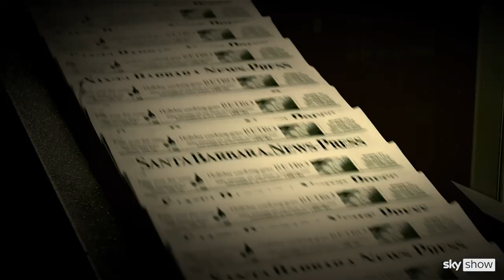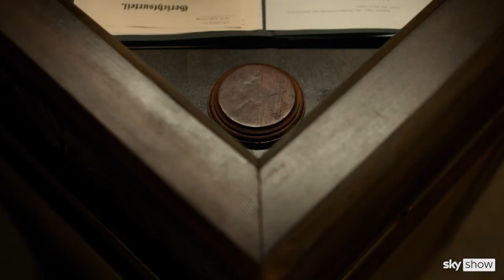Babylon Berlin S4 | Official Trailer | Sky Show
Das Warten der „Babylon Berlin“-Fans hat ein Ende. Die Partner X Filme Creative Pool, ARD Degeto, Sky und Beta Film veröffentlichen heute den ersten Trailer zu Staffel Vier:
Als Autoren der neuen Staffel fungieren Achim von Borries, Bettine von Borries, Henk Handloegten, Khyana El Bitar und Tom Tykwer. Die Regie liegt wie bisher bei Henk Handloegten, Achim von Borries und Tom Tykwer. Ab 8. Oktober 2022 ist die vierte Staffel auf Sky (zeitgleich zum Streamen mit WOW) und im nächsten Jahr im Ersten zu sehen.
Berlin in der Silvesternacht 1930/31. In den Kneipen wird getrunken und getanzt. Das Leben soll sein, wie es das Lied der Stunde feiert: Ein Tag wie Gold! Abseits der Gosse stößt Fabrikant Nyssen mit Größen aus Politik und Reichswehr an – er hat den Traum von der Eroberung des Mondes. Doch was das neue Jahr bringt, steht nicht in den Sternen. Während die Unterwelt um Walter Weintraub
in einen blutigen Krieg um die Vorherrschaft der Stadt zieht, entscheidet sich die Zukunft der Weimarer Republik auf den Straßen, in den Parteizentralen und auch in den Redaktionsstuben der faschistischen Presse. Immer brutaler demonstrieren die Schlägertrupps der SA unter ihrem Anführer Walther Stennes ihren Willen zur Macht. Auch der von Regierungsrat Wendt beschützten und aus München gesteuerten SS haben Stennes‘ Männer den Kampf angesagt. Gereon Rath steht zwischen allen Fronten. Während seine Mission zur Befreiung des Journalisten Katelbach an der Seite der couragierten Frau Behnke immer weitere Kreise zieht, gerät Rath in Lebensgefahr und verliert das Vertrauen seiner wichtigsten Verbündeten Charlotte Ritter. Die kommt an der Seite ihrer Schwester Toni den Machenschaften der „Weißen Hand“, einer geheimen Selbstjustiz-Organisation, auf die Spur. Die inoffizielle Ermittlung wird beider Leben verändern. Das der inzwischen erwachsenen, aller Illusionen beraubten Toni wie das der klugen und dabei todesmutigen Charlotte.

In den Hauptrollen kehren Volker Bruch als Gereon Rath und Liv Lisa Fries als Charlotte Ritter auf die Bildschirme zurück.

Über 20 Bezahl-Sender sind zudem bei den verschiedenen Abos auf Sky Show inklusive, wie Sky Atlantic, Sky 1, Sky Cinema Premieren HD, WarnerTV, u.v.a. Sky Show bietet als eigenständiger Streaming Dienst Abos mit monatlicher Laufzeit (jederzeit kündbar) – der flexible Weg zu Premium-Inhalten von Sky.
Die Sky App mit dem Abo-Streamingdienst Sky Show ist auf den meisten Geräten in der Schweiz verfügbar, inklusive der TV-Box von Swisscom, UPC, Sunrise TV, Salt TV, Quickline TV sowie allen Smart-TV Geräten und Spielkonsolen, Webbrowsern. Die Sky App ist für das Smartphone und Tablet über Google Play für Android und über den Apple App Store für iOS kostenlos zum Download verfügbar.

✨Über Sky Schweiz✨
Mit den Streaming-Angeboten Sky Sport, Sky Show und Sky Store bringt Sky beste Unterhaltung in die Schweiz. Sky Schweiz mit Hauptsitz in Neuchâtel ist eine 100-prozentige Tochter von Sky Deutschland, einem der führenden Entertainmentunternehmen in Deutschland und Österreich.